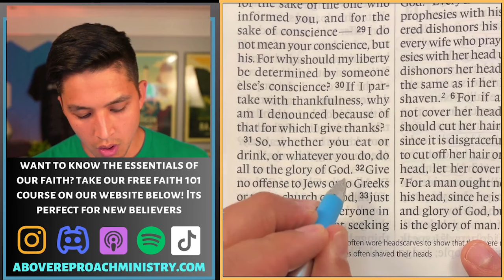THIS Is God’s Calling For Your Life | Christianity 101: Episode 32 w/ Jason Camacho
Above Reproach Ministry: Have you ever wondered, what is my purpose? Why do I exist? What is my calling in life? Why did God make me? What is my purpose as a follower of Jesus?
Above Reproach Ministry exists to move people towards Jesus by teaching people how to read the Bible, so they can live and teach the Bible themselves. This online ministry was started by Jason Camacho in 2020 with the vision of teaching, training and transforming the world through God's word. You can expect powerful bible studies, sermons, and more every week from this channel!